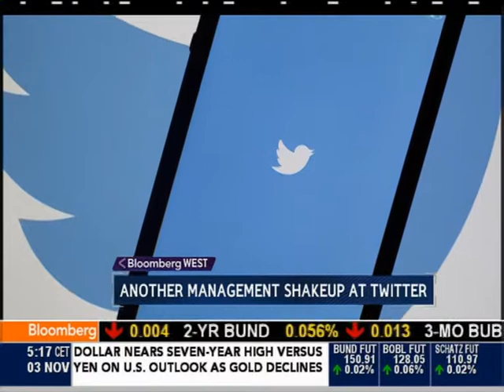03.11.2014 - BloombergTV. News.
Finans.